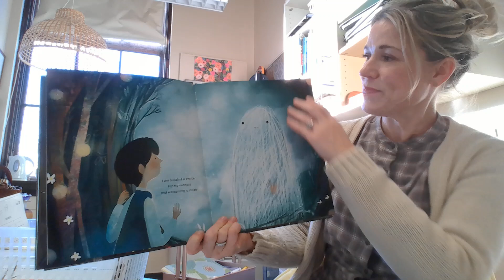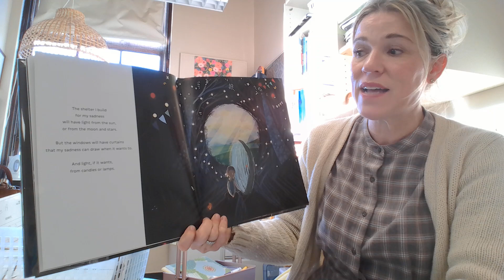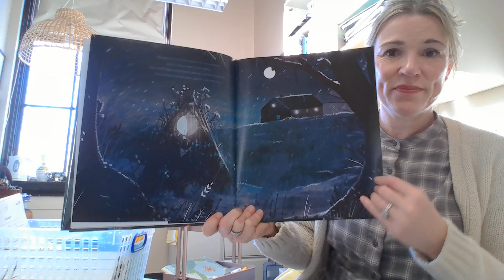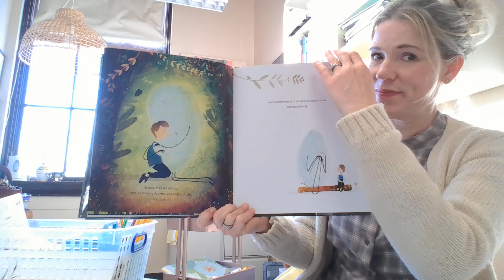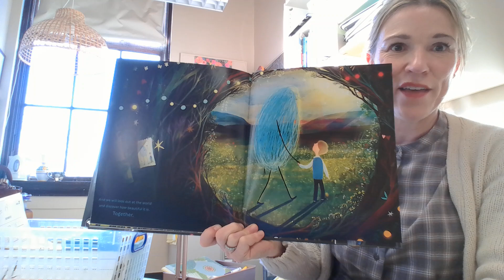A Shelter For Sadness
The read aloud we all need today.